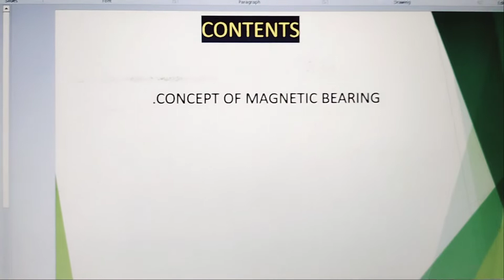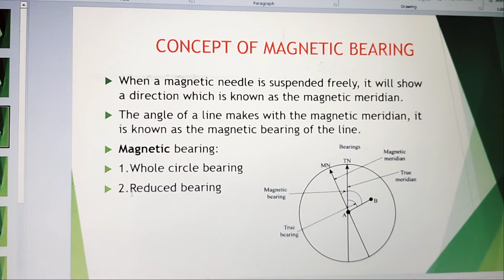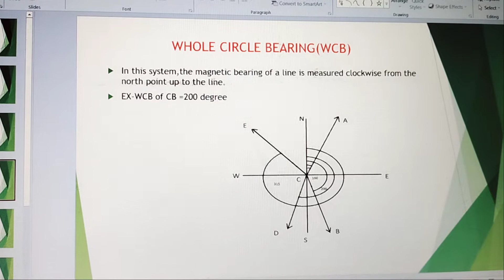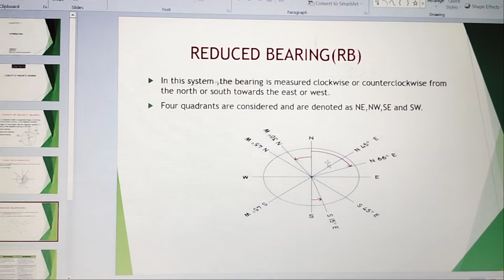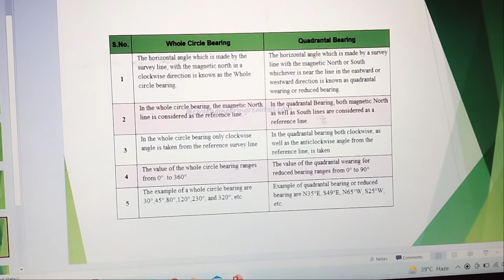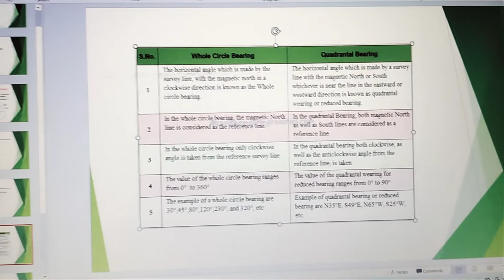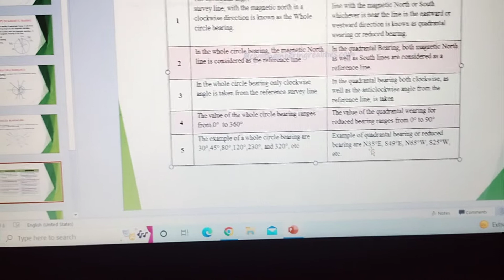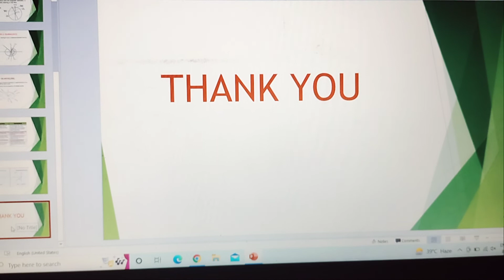CONCEPT OF MAGNETIC BEARING.SURVEY.LEC-4